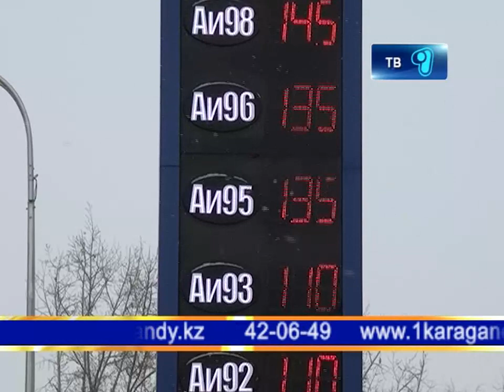Еще и бензин подорожает 05.02.2013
Бензин подорожает! В Казахстане ожидается повышение цен на топливо. Об этом сообщили в Министерстве нефти и газа. Однако, карагандинцы оказались не согласны с таким решением.